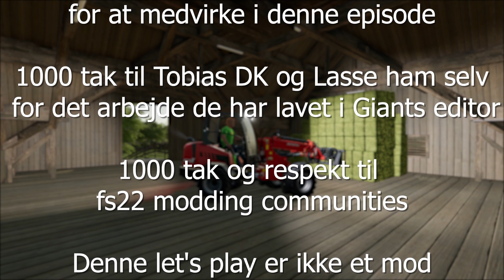Den letteste måde at køre hø ind på [Episode 30] - Velkommen til den store gård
1000 tak for at i så med på denne video.